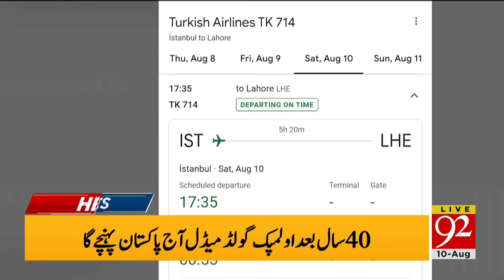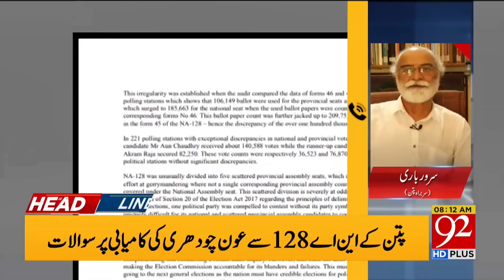Who is new Governor Sindh ? | Good News For PTI | 92 News Headlines 08 AM | 92NewsHD